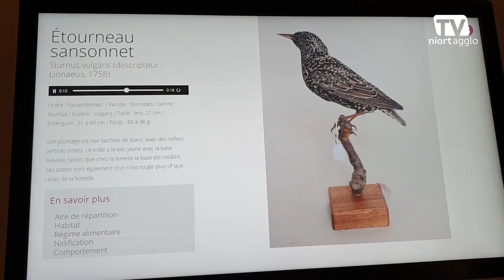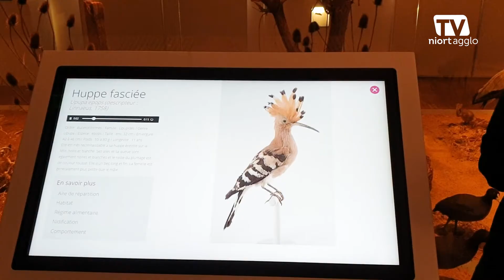Avec la table tactile du musée Bernard d'Agesci, découvrez les oiseaux de notre territoire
Une table tactile interactive est à disposition de visiteurs au 1er étage du musée Bernard d'Ageci, dans l'espace du musée dédié à l'Histoire naturelle. Présentation de l'outil par Maud Dumaine, médiatrice culturelle des musées de Niort Agglo.